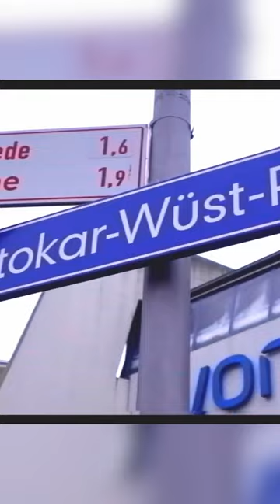Stadionessen in Bochum testen 🌮 (Ruhrstadion)